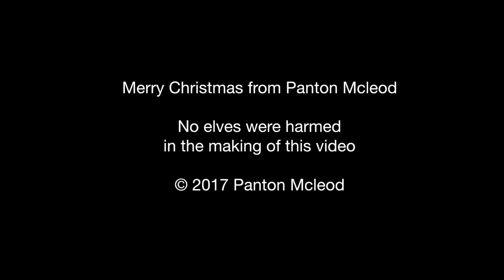Les & Eddie (Episode 2) - Merry Christmas!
Merry Christmas from Les, Eddie and everyone at Panton McLeod!